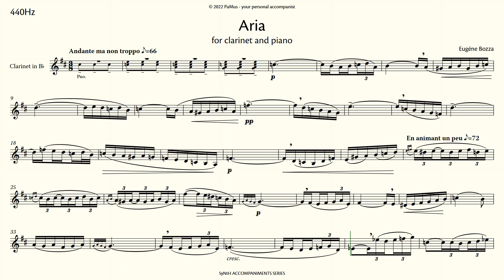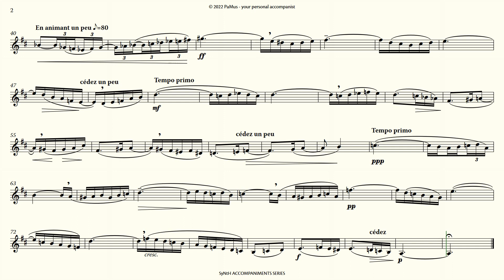Eugene Bozza: Aria, SYNTH accompaniment 440Hz